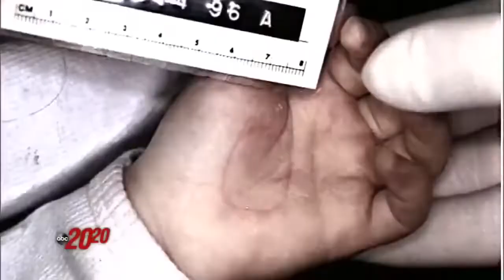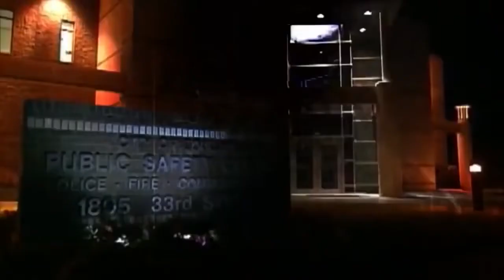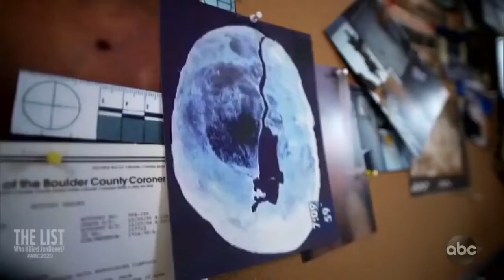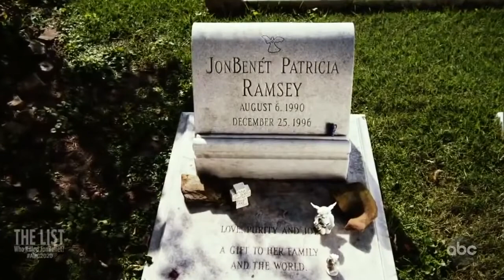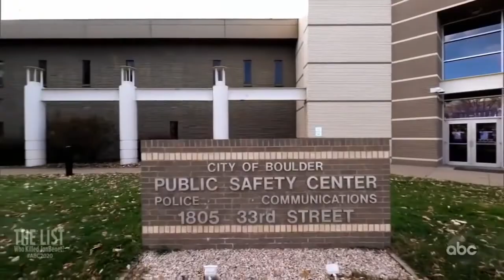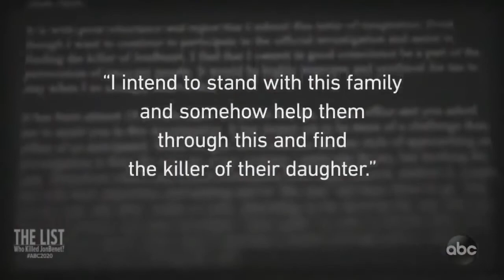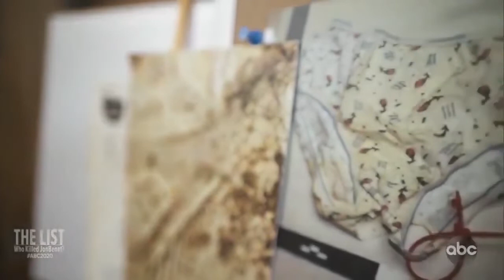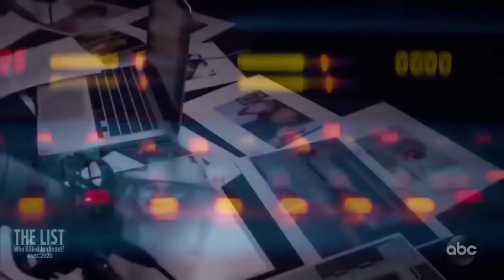The Shocking Truth About Who Killed JonBenet Ramsey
JonBenet Ramsey was an American child beauty queen who was killed at the age of six in her family's home in Boulder, Colorado. A long handwritten ransom note was found in the home. Her father, John, found the girl's body in the basement of their house about seven hours after she had been reported missing. She had sustained a broken skull from a blow to the head and had been strangled; a garrote was found tied around her neck. The autopsy report stated that JonBenét's official cause of death was "asphyxia by strangulation associated with craniocerebral trauma". Her death was ruled a homicide. The case generated nationwide public and media interest, in part because her mother Patsy Ramsey (herself a former beauty queen) had entered JonBenét into a series of child beauty pageants. The crime is still unsolved and remains an open investigation with the Boulder Police Department.

 Although no case has ever been made against the Ramsey's, their version of the truth does not seem to line up with the evidence presented. We make no claims regarding their guilt or innocence here.

Get your free audio download of Scott Bonn's "Why We Love Serial Killers"

for more stories of America's most notorious serial killers and true crime, including some unsolved mysteries.